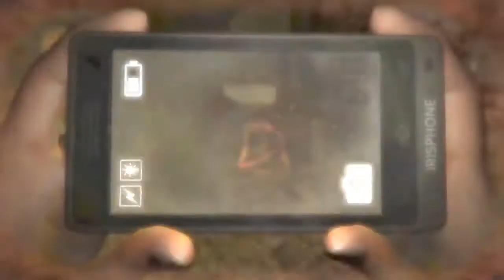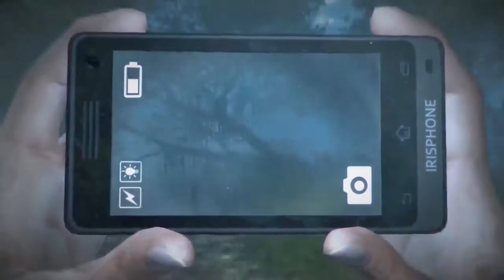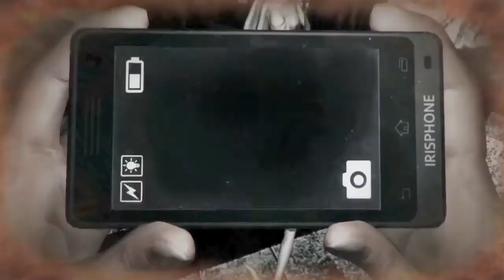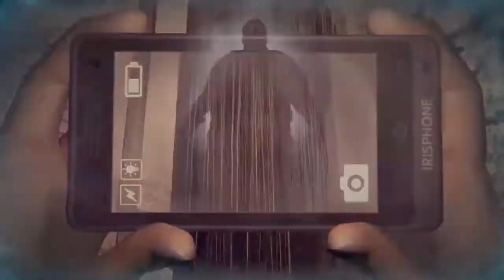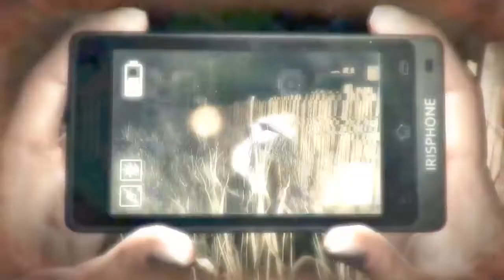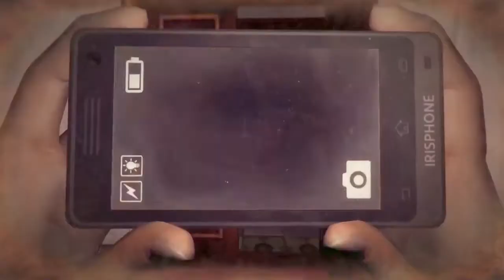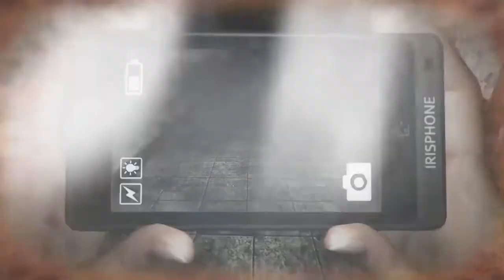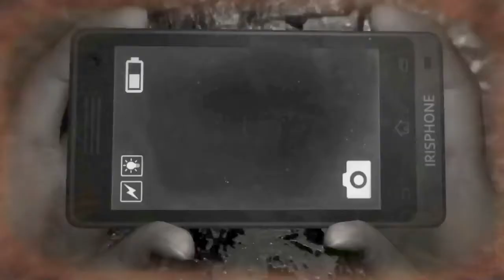DreadOut - Keepers Of The Dark (Full Game Walkthrough Gameplay & No Commentary)